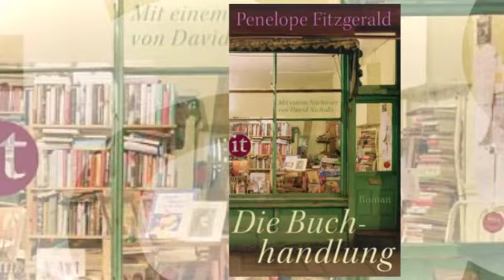Welttag des Buches 2017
Buchtipps zum Welttag des Buches 2017​ – zum Verschenken oder sich selbst beschenken!